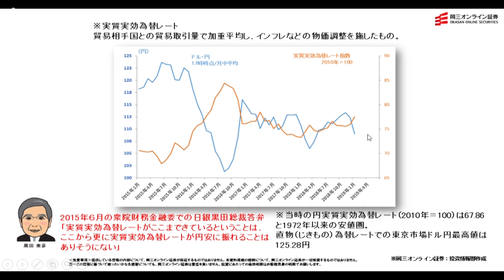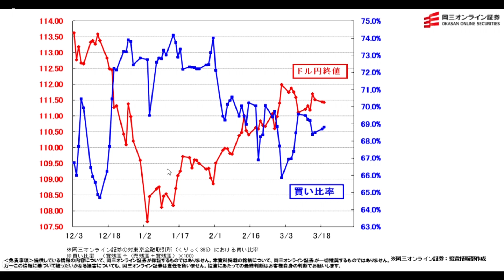ゲスト 3月20日 岡三オンライン証券 武部力也さん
本日の出演/岡三オンライン証券 武部力也さん